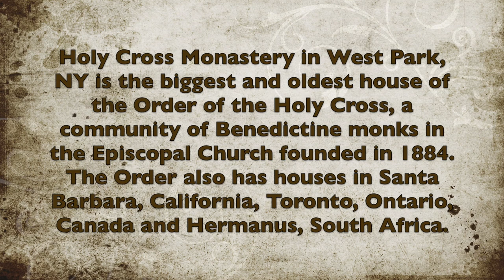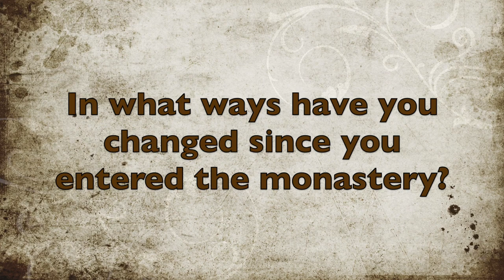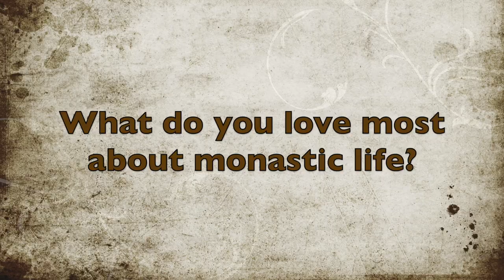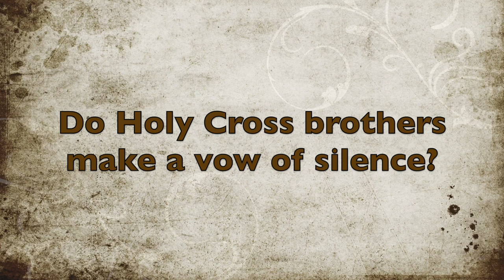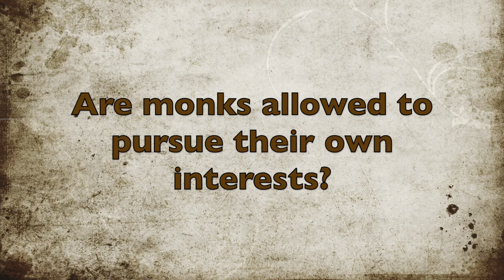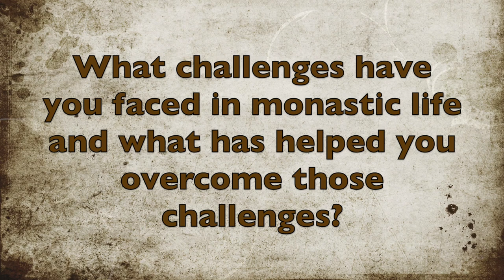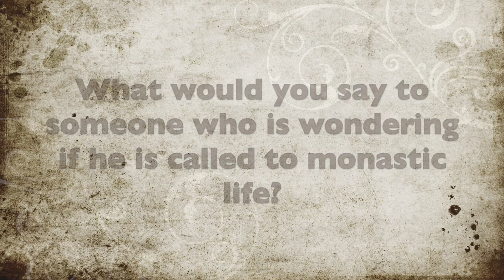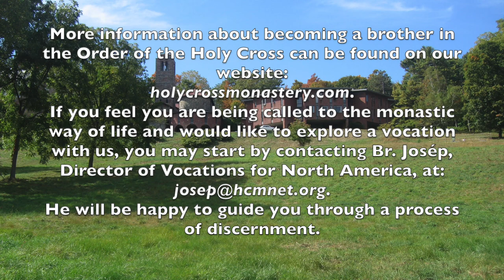VOCATION PROFILE: BR. BERNARD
This video is about VOCATION PROFILE: BR. BERNARD